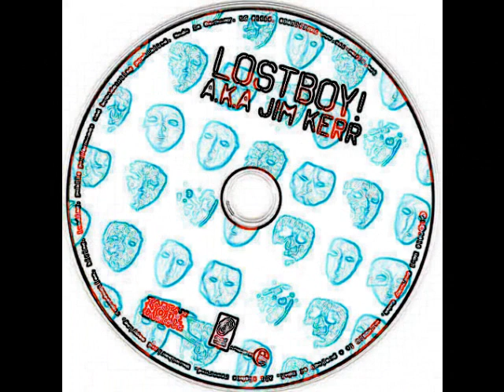Simple Minds/Lostboy AKA - New Warm Heart (Bagger's Retro Mix)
A mix between Simple Minds' New Warm Skin and Lostboy's Nail Thru My Heart